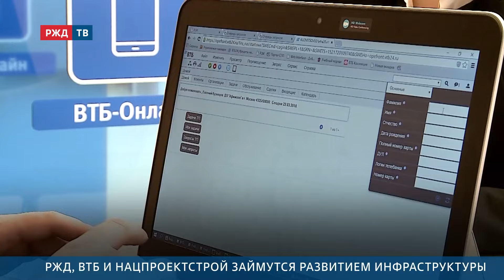ПМЭФ: РЖД, ВТБ и Нацпроектстрой построят Юго-Западный обход Санкт-Петербурга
РЖД, ВТБ и Нацпроектстрой протестируют механизм рассрочки на Юго-Западном обходе Санкт-Петербурга. Документ предусматривает, что при реализации крупных инфраструктурных проектов договоры генерального подряда будут заключаться с условием рассрочки платежа.